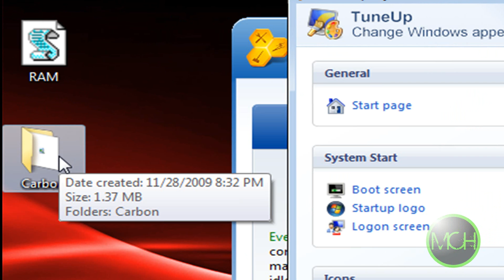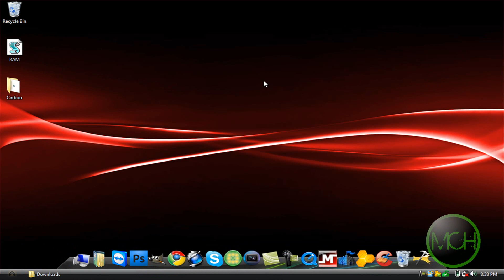How To Install Themes With TuneUp Utilities 2010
In this tutorial you'll be learning how to install themes on Windows XP and Windows Vista with TuneUp Utilities 2010